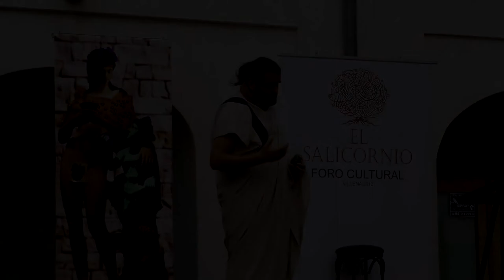Recreación: Origen del teatro clásico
Pequeña obra teatral en clave de comedia sobre los orígenes del teatro greco-latino interpretada por Jose Ramón Morales y Virtu Ribera. Con la introducción de David García.

 Esta obra teatral está dentro del ciclo de actividades promovidas por el Foro Cultural el Salicornio con el título: “Villena, cruce de caminos en el mundo Antiguo”.

La charla se hizo en la plaza mayor de Villena  el  26 de febrero del 2022.